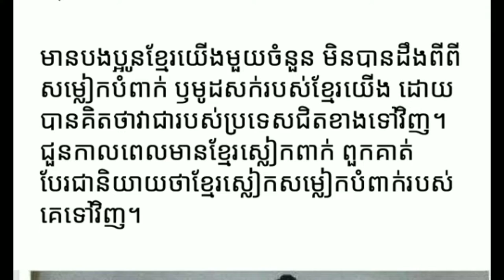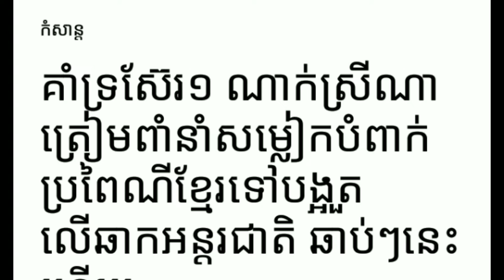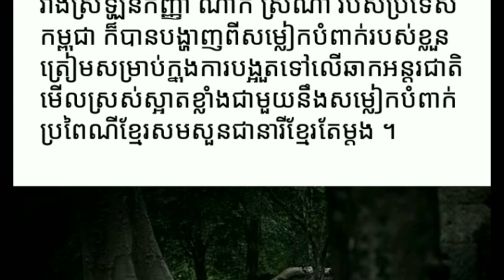ដើម្បីឲ្យស្គាល់ថាម៉ូតសក់បែបនេះជារបស់ខ្មែរកុំច្រលំថារបស់ប្រទេសជិតខាងអោយសោះ Yan Sun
ដើម្បីឲ្យស្គាល់ថាម៉ូតសក់បែបនេះជារបស់ខ្មែរកុំច្រលំថារបស់ប្រទេសជិតខាងអោយសោះ
ម្នាក់មួយផងដើម្បីទទួលបានវីដេអូនិងព័ត៌មានថ្មីៗសូមអរគុណ

*** សូមទំនាក់ទំនងតាមរយៈ

chanel Yan Sun
បង្កើតឡើងក្នុងគោលបំណងដើម្បីរកលុយតាម youtube
និងផ្ដល់ពត៌មានថ្មីៗទាន់ហេតុការណ៍
ព័ត៌មានកម្សាន្ដប្រចាំថ្ងៃ ព័ត៌មានប្លែកៗ
ព័ត៌មានសង្គម ជូនដល់បងប្អូនទស្សនានិងស្តាប់កំសាន្ត